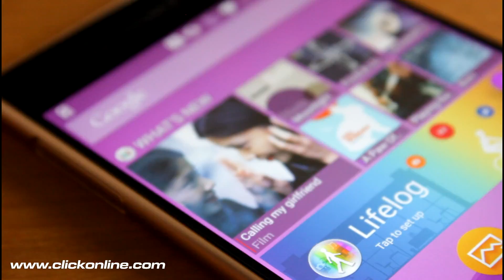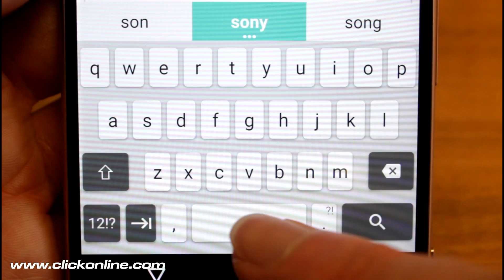Sony Xperia Z3+ Video Review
We've got our hands on an Sony Xperia Z3+ - check out our video review of this gorgeous new phone from Sony Mobile